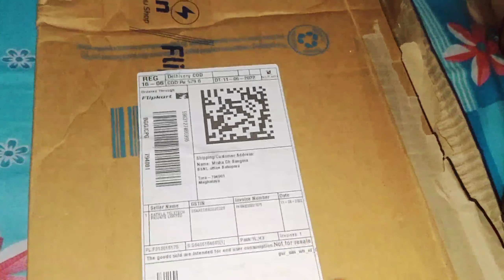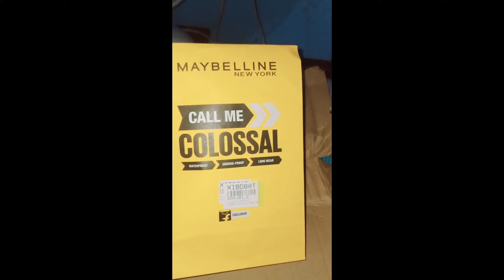Unboxing //Maybelline Makeup Products// Misha Sangma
Not for promoting and Payment but the product is really good  You can buy it and it's useful for the Girls.
This Video is like Reviewing the Product as my Experience You can buy it Though full.

It's my second experience and all are Waterproof that's why the product is really nice . I'm Satisfied and you can also satisfy with the products.

makeup removal
#misha sangma